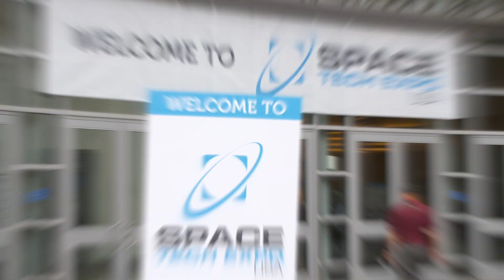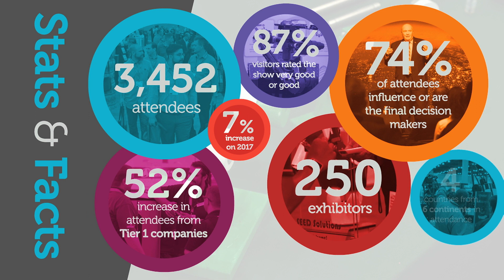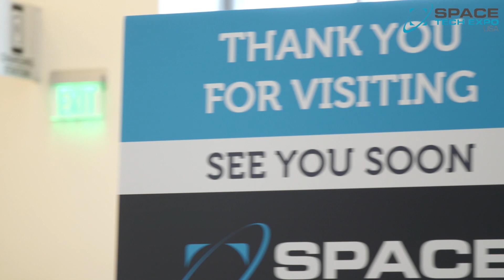Space Tech Expo 2018: The Highlights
The space industry is developing at a accelerated rate. In May 2018, thousands of attendees from around the world descended on the Pasadena Convention Center for Space Tech Expo USA.

For those wishing to keep up with the fast-paced advancements in space technology and solutions, the event presented the perfect combination of engaging conference sessions, technical know-how and opportunities to build business connections.